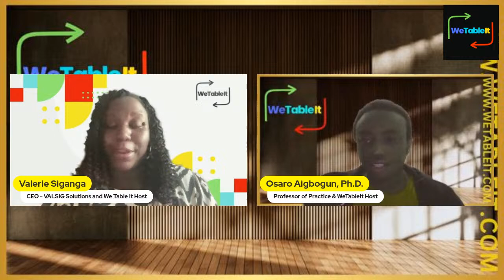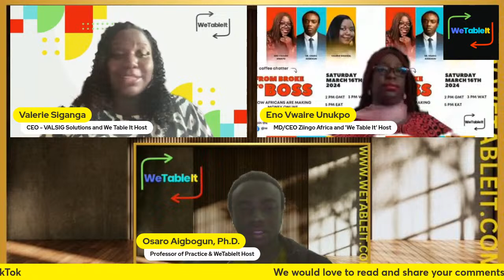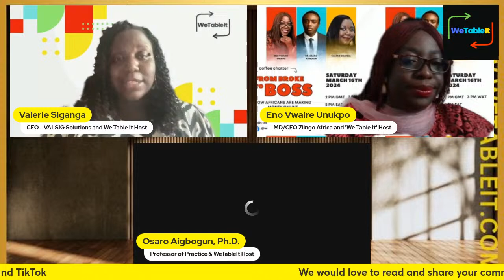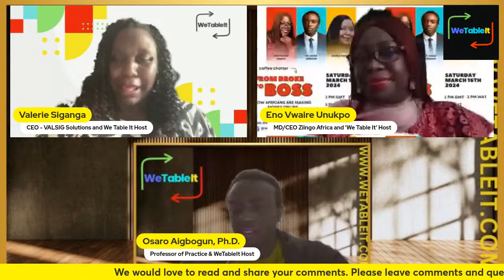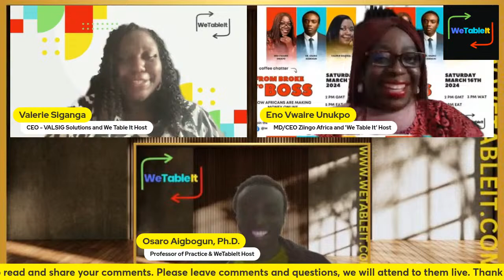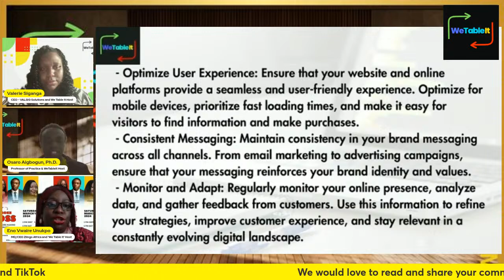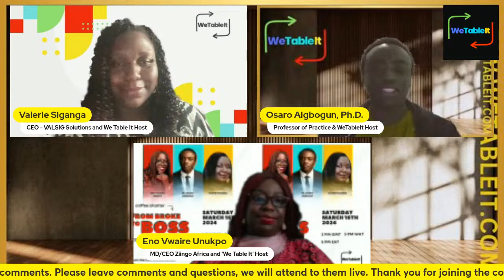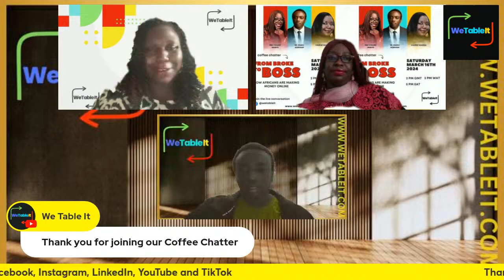From Broke To Boss - How African’s are making money online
Join our Coffee Chatter on We Table It as talk about how Africans are utilising the online space to earn a living. From Broke To Boss - How African’s are making money online
Valerie Siganga Osaro Aigbogun Eno Vwaire